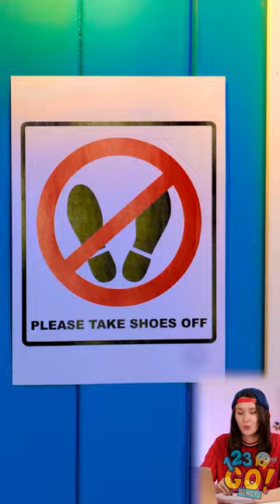NO SHOES ALLOWED HERE 😠 SO COOL SOCKS 🤩 by 123GO! Reacts